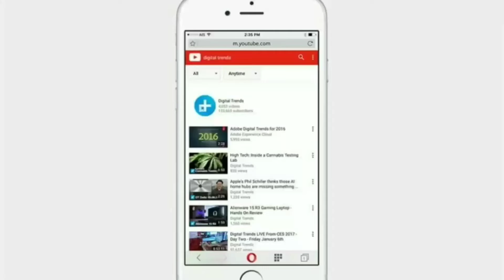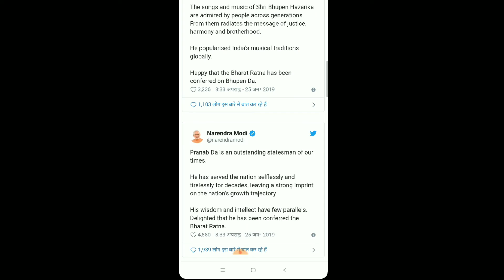नानाजी देशमुख, भूपेन हज़ारिका और प्रणब मुखर्जी को भारत रत्न 2019 BHARATRATNA :-SahuG Manish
Pranab Mukherjee to get BHARAT_RATN Nanaji Deshmukh & Bhupen Hazarika also in the list
President Kovind confers PranabMukherjee, NanajiDeshmukh, Dr Bhupen Hazarika with Bharat Ratna award

Subscribes my Youtube Channels Link :-